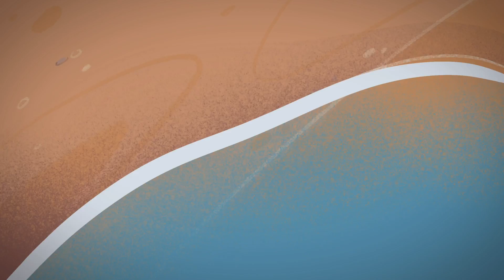ShyGhy - 22 (Official Video)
ShyGhy's "22" official video is here!  See how this instrumental piece fuses Chillwave, Dance, and Downtempo Electronica elements to wrap up his "Into Summer" album!  With a sound that makes you want to float away and free your soul, this is the perfect soundtrack to lose yourself to music and embrace the world around you.